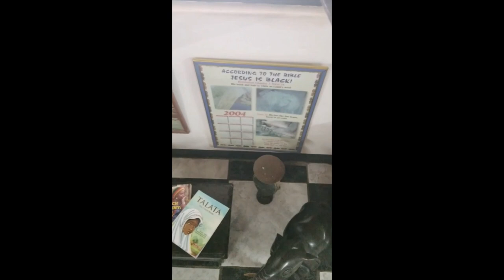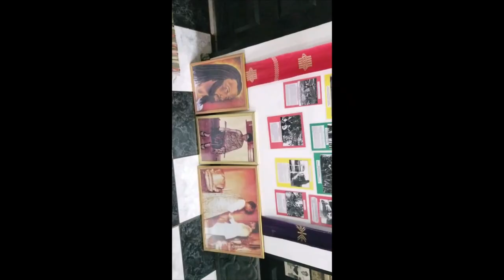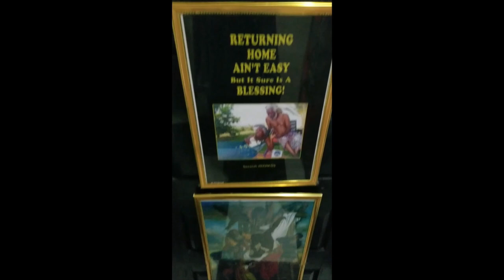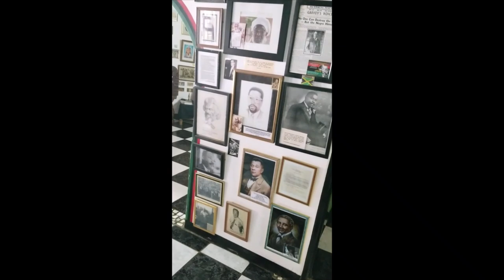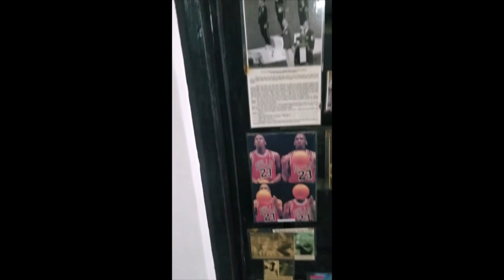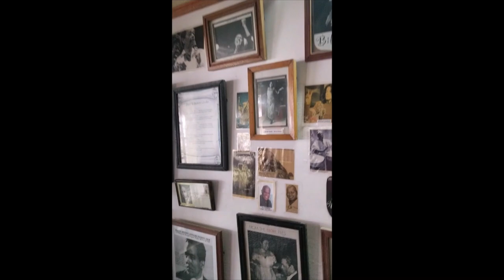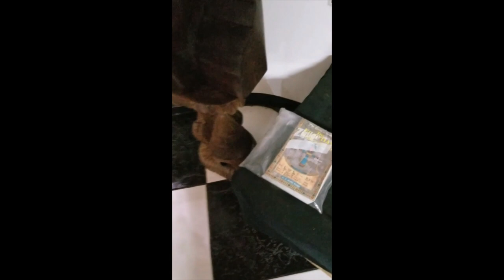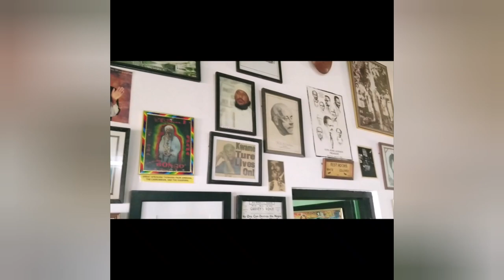One Africa Resort - Elmina Ghana - Museum Tour!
Let me know if you want to see more content like this

bc1qusv8lvre5znxqtqks20a8rr37h33yd4wz9x6v5